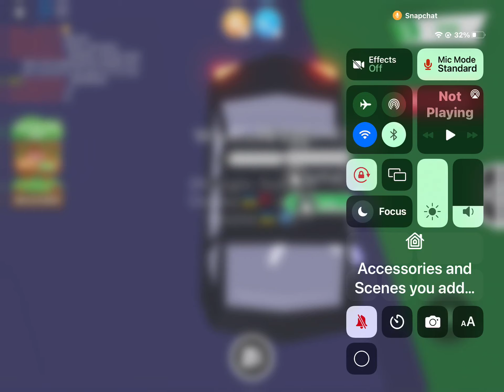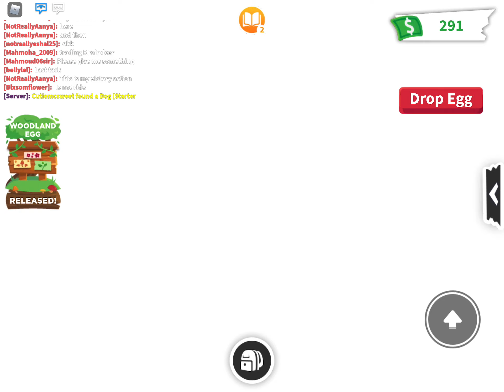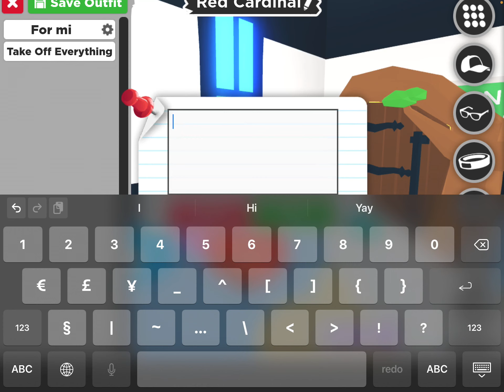Hatching new woodland egg in adopt me! (New update!) with hany!!